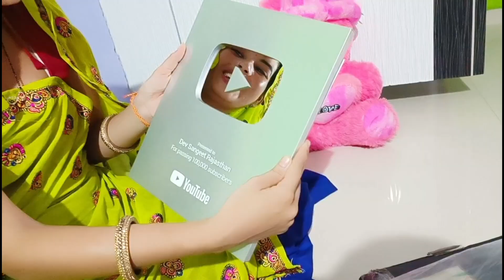अंकिता रोने लग गई 😭 Finally hamara silver play button aa gya 😍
please support all guys.